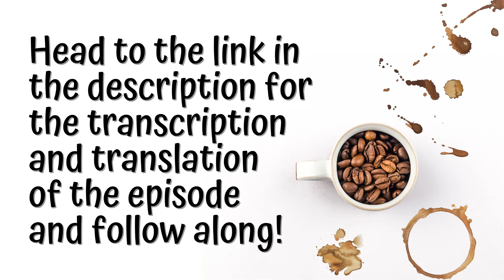Learn Italian with Stories - Podcast in italiano #78 Desntinazione finale: Nuova Zelanda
Benvenuti a Stories in Slow Italian! Italian Podcast #78 Final destination: New Zealand
Today I am going to tell you a little about the final destination of my journey and my plans for New Zealand.

ITA
Impara l'italiano con storie di tutti i giorni semplici e lente - Esercizio di ascolto in italiano
Bentornati a tutti! Visto che il successo del podcast è stato incredibile, ho pensato di pubblicare gli episodi anche qui su Youtube, così che siano più facilmente accessibili per tutti. Grazie ancora per tutto il supporto e aiuto che mi avete dato, sono eternamente grata.
Spero che continuate a imparare italiano e che io sia una piccola parte del vostro bellissimo percorso. A presto!

EN
Learn Italian with slow and simple stories of everyday life - Italian listening comprehension
Welcome back everyone! Since the success of the podcast has been so overwhelming, I thought I could post the episodes here on Youtube, so that they are easily accessible for everyone. Thank you again for all the support and help you've been giving me, I am eternally grateful.
I hope you will keep learning Italian and I will be a small part of your beautiful journey. A presto!